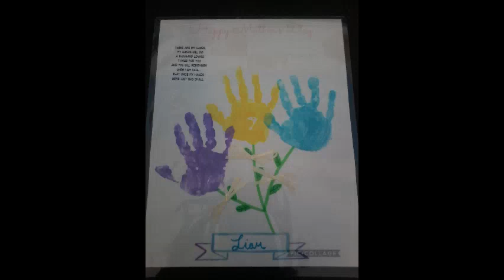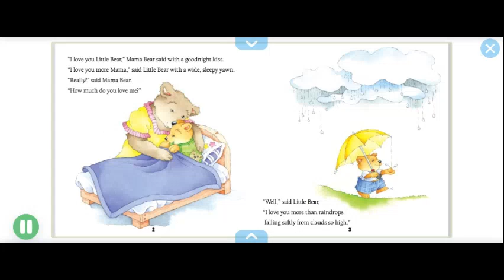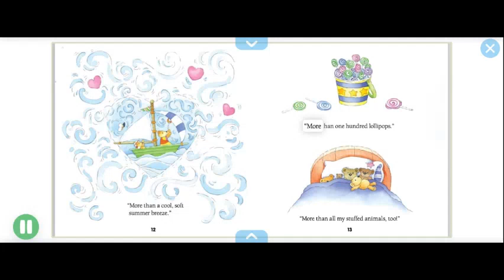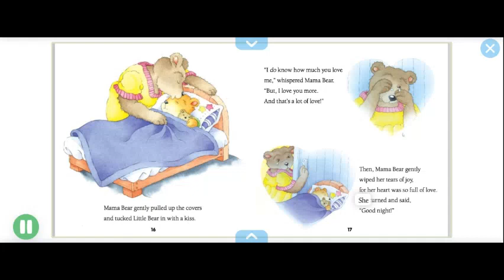Happy Mothers Day ‐ From Little Buddies Preschool Centre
Just a little video that the centre made for our little buddies to watch with their special ladies in their life.